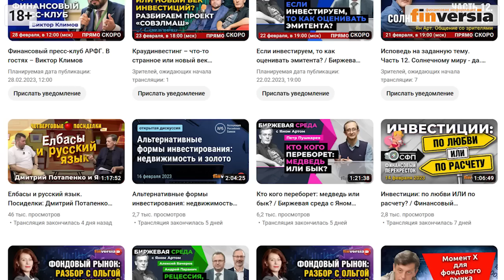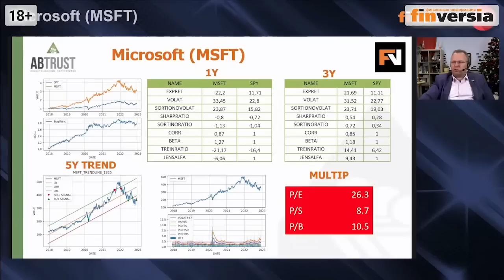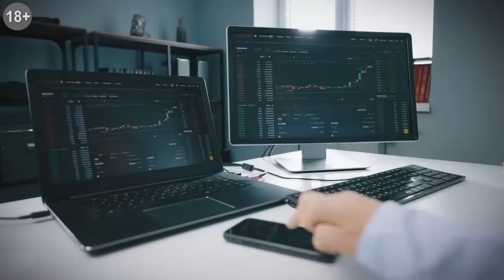На сколько может быть повышена ставка ФРС и почему не реагирует доллар / Петр Пушкарев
🟢Фундаментальный анализ и стоимость компании. Авторский курс Алексея Бачерова

Биржевая неделя с Петром Пушкаревым - 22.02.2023
Факторы снижения фондового рынка сегодня. Индекс цен производителей обескуражил инвесторов. Инфляция в США пока не усмирена. Риторика Лоретты Мейстер и Джеймса Булларда - на сколько будет повышена ставка ФРС. Курс доллара пока остается стабильным. Что происходит в банковской индустрии мира. Аналитика крупных банков: ожидание снижения фондового рынка после 1-го квартала 2023 года. Хеджирование инвестиционных позиций. Позитивный отчет Walmart и другие отчеты эмитентов последнего времени. Ситуация вокруг Tesla.
Петр Пушкарев о темах, на которые имеет смысл обратить внимание трейдерам и инвесторам.

⏰ТАЙМ-КОДЫ:
00:00 - Факторы снижения фондового рынка сегодня
00:46 - Индекс цен производителей. На сколько будет повышена ставка ФРС
04:38 - Курс доллара пока остается стабильным
08:21 - Фундаментальный анализ и стоимость компании. Авторский курс Алексея Бачерова
08:57 - Что происходит в банковской индустрии мира
10:12 - Аналитика крупных банков. Хеджирование инвестиционных позиций
14:36 - Позитивный отчет Walmart
16:12 - Отчеты эмитентов последнего времени
18:10 - Ситуация вокруг Tesla
21:07 - Книга Петра Пушкарева “Искусство быть смирным”